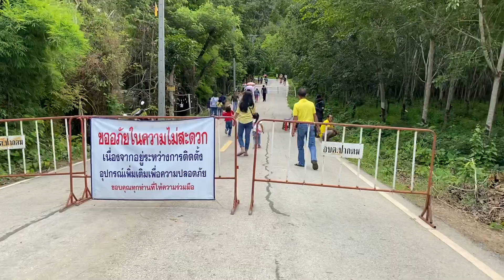Skywalk part 1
laag pa more